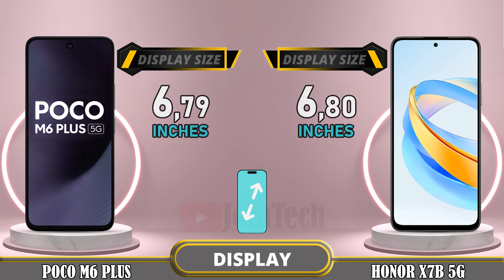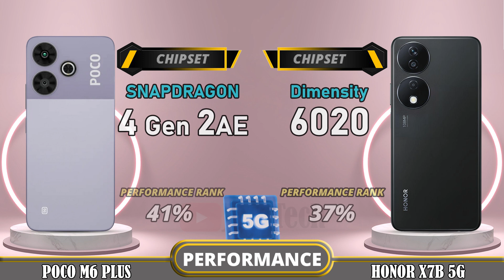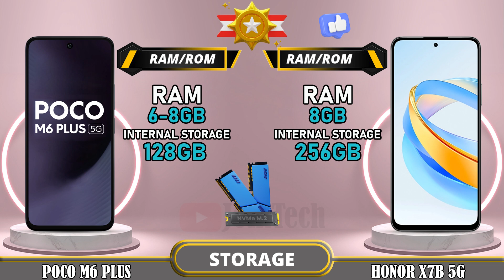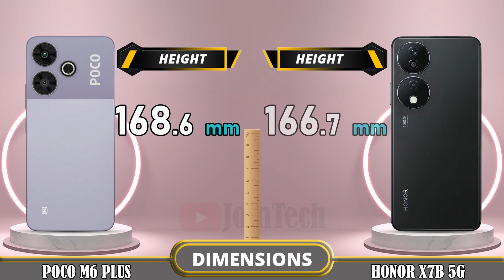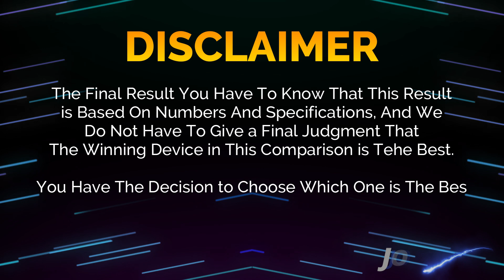🔥 Duel High Tech!! Poco M6 Plus Vs Honor X7B 5G Off in a Smartphone Showdown!!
Xiaomi Poco M6 Plus vs Honor X7B 5G | Comparison | Review | Unboxing | Price | Antutu Score

We provide a detailed first look at the Xiaomi Poco M6 Plus, including hands-on specifications and features. The data is sourced from the manufacturer's laboratory, and the actual data may differ due to test environment conditions. You can find the specs and unboxing information for the Xiaomi Poco M6 Plus in our comparison review. Share your first impressions and any tests you conducted in the comments section, especially when comparing it to the Honor X7B 5G. Please note that any Google data used in this video is purely for illustrative purposes, and we cannot guarantee the accuracy (100%) of the information presented.
🔔 Turn on the bell for new upload notification 🔔
Please To: